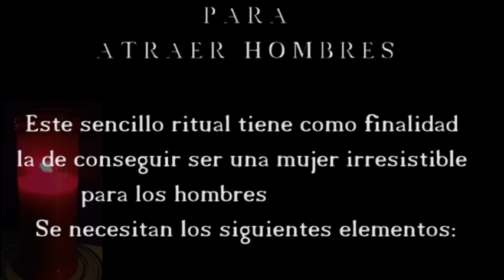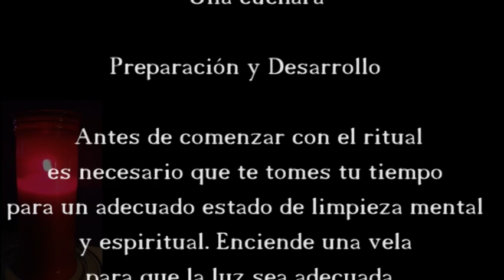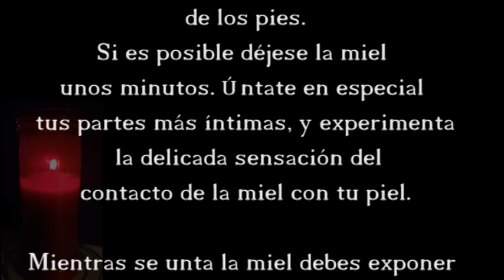Ritual con Miel para Atraer a los hombres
Te traemos este ritual que te servirá para atraer a los hombres como nunca lo habías hecho hasta ahora. Sigue las instrucciones que te damos y ya verás como funciona.
Y cuéntanoslo para que todo el mundo pueda beneficiarse de este Ritual.